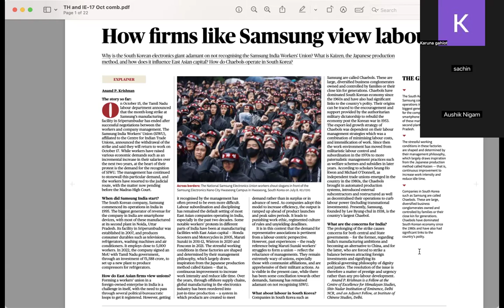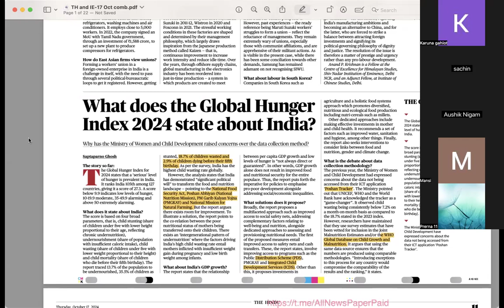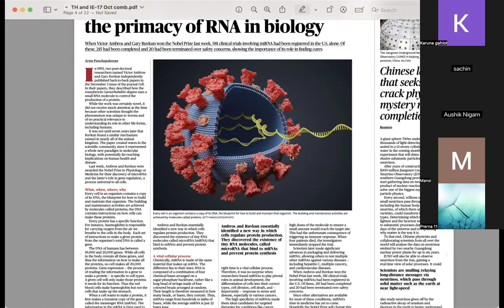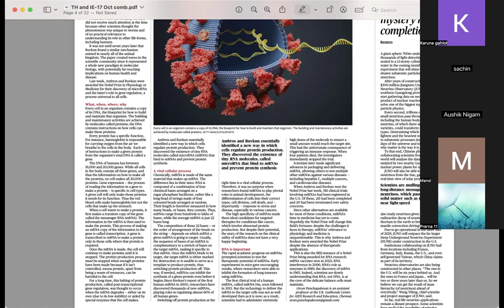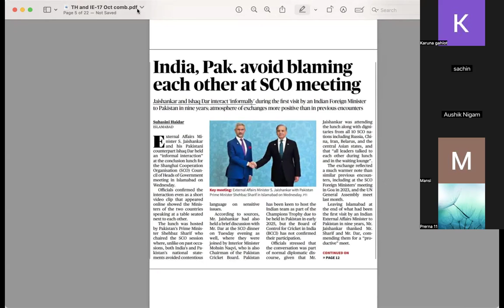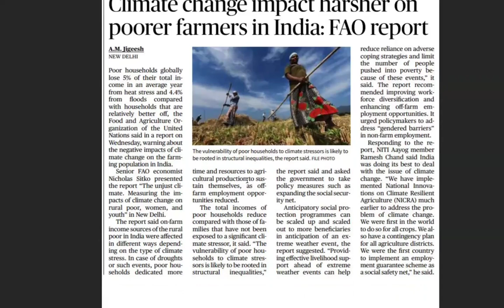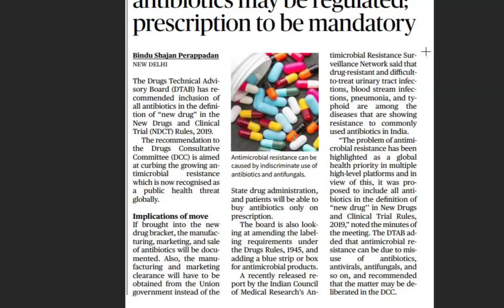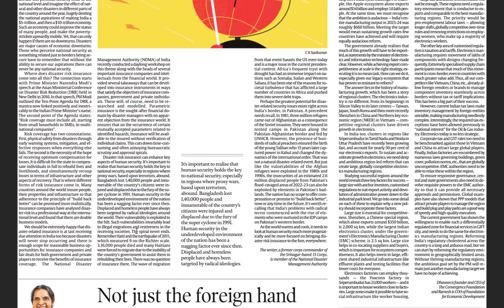UPSC CSE CURRENT AFFAIRS 17 Oct 2024 Part 1 l The Hindu + IE